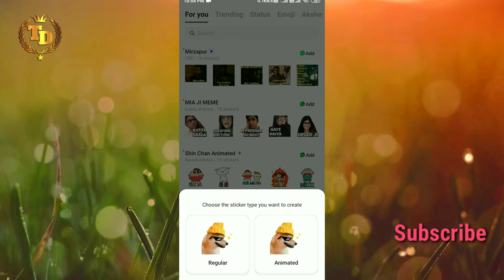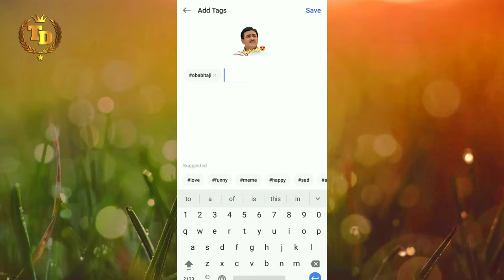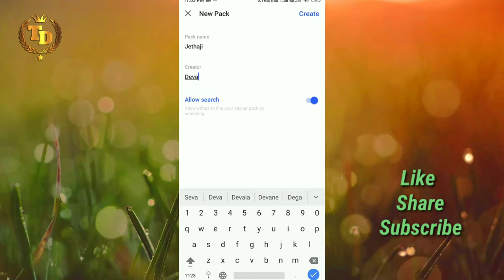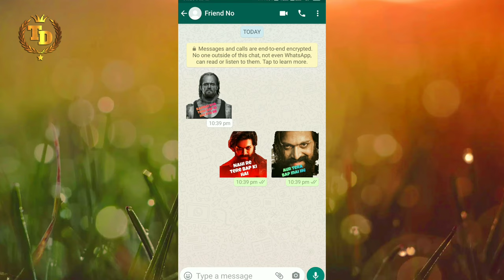Apni photo se WhatsApp sticker kaise banaye||How to make whatsapp sticker||खुद का sticker कैसे बनाये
Hello Dosto
Swagat hai aapaka Tech by deva youtube channel pe

Aaj ke es special video me mai aapko batane wala hu ki aap apne phone me whatsapp stickers ko aapne image se kaise edit kare aaur
Apne friend ko bheje
To video pura dekh lena aaur  video kaisa laga muje comment section me jarur batatiye
Agala video kis topic pe chahiye ye muje comment me bataiye

 Agar aapko yeh Video acha laga to to ise like kijiye share kijiye aaur ha

mobile se sticker kaise banaye

how to create whatsapp stickers my photos

how to create whatsapp stickers with text

whatsapp sticker kaise banaye apne photo ka

whatsapp sticker kaise banaye app

whatsapp stickers app

whatsapp stickers app android

apne photo ka whatsapp sticker kaise banaye

how to create WhatsApp sticker

how to create whatsapp stickers with text in hindi

whatsapp text sticker kaise banaye

new whatsapp sticker app

apne photo ka whatsapp sticker kaise banaen

WhatsApp stickers for Android

Apne image ka WhatsApp sticker Kaise banaen

apni image ka funny WhatsApp sticker kaise banaye

funny WhatsApp WhatsApp stickers for Android

photo aur text ke sath WhatsApp sticker Kaise banaen

apne photo ke sath whatsapp sticker kaise banaye

WhatsApp sticker for Android uses

apne phone se apne image ko WhatsApp sticker Kaise banaen

Khud Ke image ka WhatsApp sticker Kaise banaen

Whatsapp ke liye new stickers Kaise banaen

Apne miss ka WhatsApp sticker 1 minut Mein Kaise banaen

sirf 1 minut Mein WhatsApp sticker Kaise banaen

Apne photo ka WhatsApp sticker 1 minut Mein Kaise banaen

WhatsApp stickers for Android new update

whatsapp sticker

I will remove my video
 bcoz there is lots of hardwork to create a one video, I think you understand it better 🥰